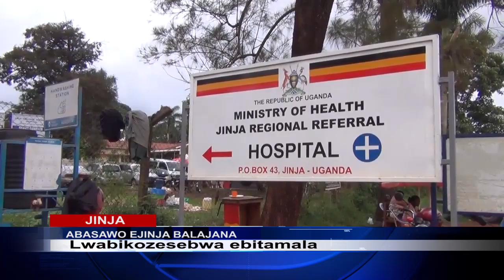ABASAWO ABALONGOOSA MU DDWALIRO EJINJA BALAJANA